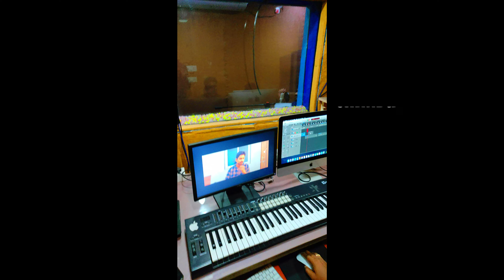MAKING OF THE CUPBOARD | URBAN MONK ENTERTAINMENTS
THE CUPBOARD FILM which was made on Xiaomi Mobile has so many twists and turns in offline. A few of those bloopers were shown on screen.

The film was edited on 4 laptops

Initial edit laptop got corrupted in which 40% edit has been done .

The 2nd laptop in which 70% edit was done had been taken to Mumbai by the owner as he was relocated there. Even though the file can be sent online but the repeated exports which need to be done for mixing bgm and dubbing  might reduce the quality of the film as it was done on a basic camera of Xiaomi mobile.

The animated series was edited on a gaming laptop of a PG friend .

And the final cut was done on my brother's colleague laptop .

The film shoot took place for 9 days

Editing took 40 days

Bgm, dubbing and sfx recording took 60 days

Sound Mixing took 4 days .

And the LOGO Design took 3 days which had 2 versions in which one version was done by my mate CHANDRA KIRAN KODALI which was shown in the film.

All the above works need different technicians but  to film it as ZERO BUDGET FILM, learnt all these works through YouTube and made an attempt .
DO support the FILM .

MMK .